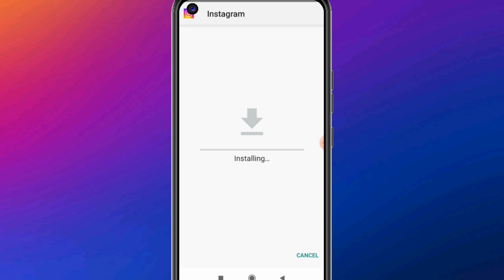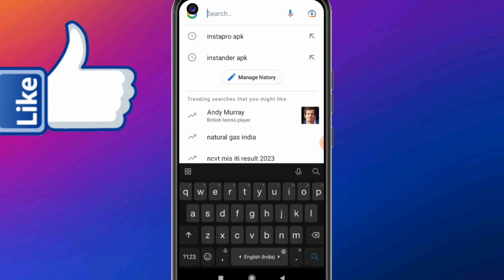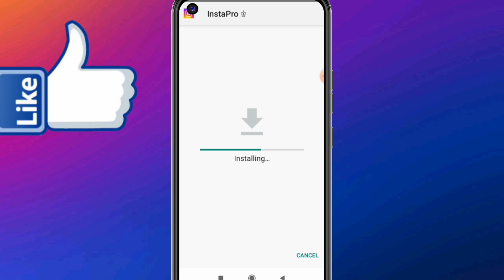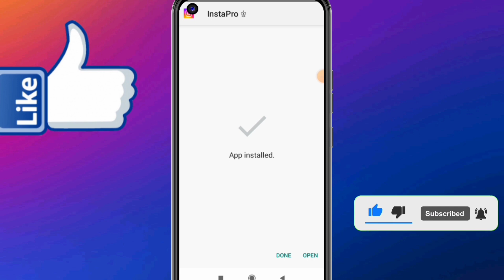Instander Apk Not Installed Problem l App not installed l instagram app not installed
instander apk not installed l instander open nahi ho rha hai l Instander not installed
hello friends Aaj ki video me hum baat karenge ki instander Apk ko kaise download kare or App not installed problem kaise fix karenge

Instander Apk download kaise download kare
instander App not installed
Instander App not installed problem solve
Instander App not installed problem
App not installed Android fix
instander kaise download kare
instander instagram app not installed
instagram app kaise open kare
instander problem
instander apk not install
instander apk download
instander problem solve
instander app not install
instander crash problem
how to fix app not installed problem instander
solve app not installed problem
app not installed problem solve
app not installed as package appears to be
how to fix android app not installed nroblem
instapro kaise download kare
instander open nahi ho rha hai